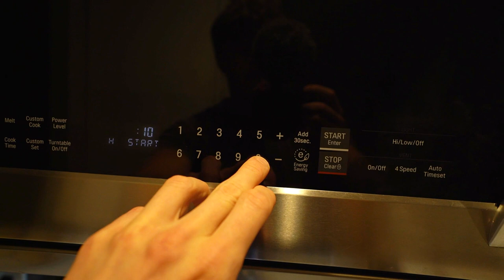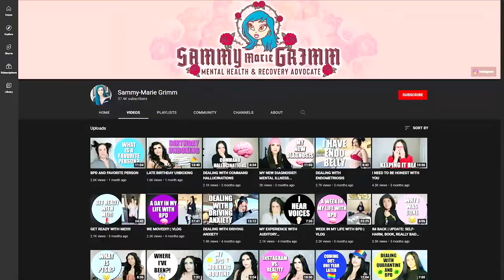WHAT I ATE TO GAIN VEGAN MUSCLE TODAY | (Buffalo Sandwhich, Tuna & Sloppy Joes!)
⏰ TIMESTAMPS: ⏰
0:00 Intro
1:03 Workout split update
2:00 Workout
3:43 Meal 1 - Chickpea Tuna
6:15 Airbnb tour
7:40 Meal 2 - Buffalo Curls
10:10 Van life dates & update
11:50 Baby chipmunk
13:00 Meal 3 - Sloppy Joes
15:53 Final snack

Workout:
DB Chest Press: 2 x 6-10, 2 x 8-12
Sitting DB Press: 3 x 8-12
Incline Bench Machine: 3 x 8-12
Decline Cable Fly: 3 x 10-14
Bent Over Reveres Fly: 4 x 10-12 (superset with)
Push Ups: FAIL
Face Pulls: 3 x 8-12
DB Lateral Raises: 4 x 8-12

I wanted to show you guys what I ate today to gain vegan muscle but we're doing ALL SANDWICHES BABY!

SEND US STUFF TO USE AND TRY! My PO Address:

USA